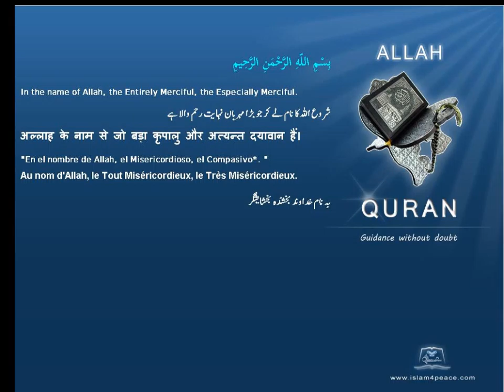کرسٹل Crystal قرآن مجید اردوموضوع کے ساتھ